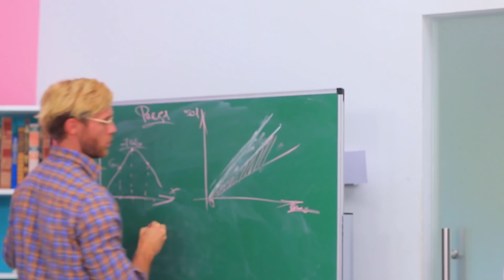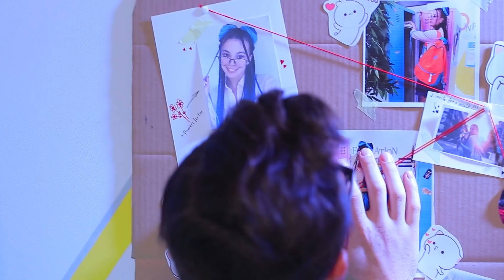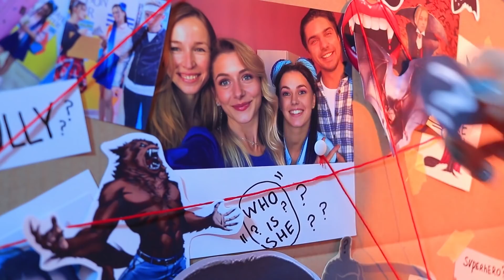My Sister is Adopted!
Can sisters love each other like family if one of them is adopted? Watch funny situations in our new video!